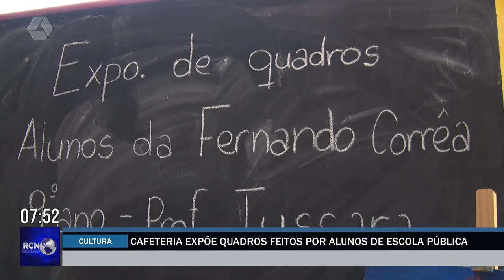Dono de cafeteria expõe quadros feitos por alunos de escola pública